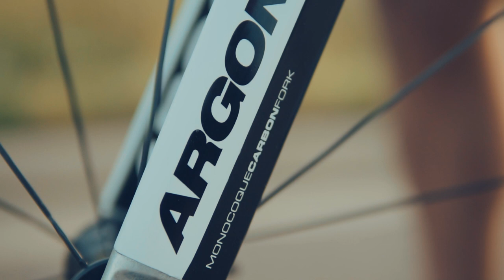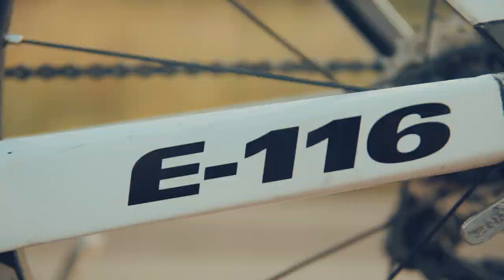Tony Leblanc - How doing an Ironman changed my life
Take a glimpse into Tony's Ironman prep last year.

Top Lessons learned and how they apply to the Property Management world he lives in.

- You can do more and become more with less time
- Time compression is real
- Focus and commitment trump everything
- You are stronger than you think!
- Your mind is trainable

Because my schedule was so compressed, there was zero time for nonsense. My relationships with owners and staff flourished as my time with them was so much more focused.

I no longer put things aside so I got a lot more done in short periods of time.

My management company grew 10% as my planning was tighter so my follow-ups were better and I was more aggressive in asking for the sale.